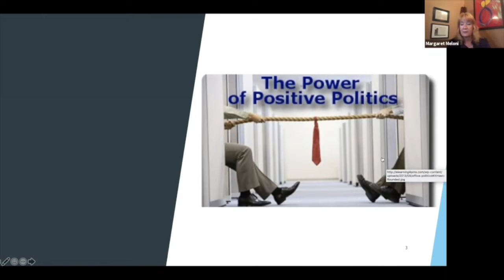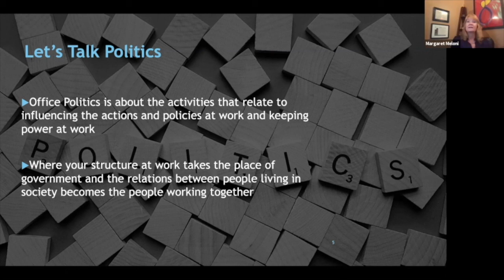Positive Politics for Project Managers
Jim and Lisa are equals. They are both project managers within the same organization. They have a good working relationship. Although they do not socialize outside of the office (with the exception of work-related functions), they each have respect for the other as a professional.

Right now, Lisa has a project that has fallen behind during testing. Jim has two good testers working for him on his project. Lisa is close to implementation and does not want to miss the deadline. Jim knows that next week is a lighter week on his project for both of his testers. Jim also knows that Lisa has been tasked with starting up a Project Methodology Council. Jim really wants to be part of that council. Members will help set an enterprise-wide project management methodology and will interact with executive management from each division. Jim believes that his career could really benefit from the type of visibility he would receive as a member of that council.

What you are witnessing is Jim and Lisa playing politics. They are designing an agreement or an exchange with one another. They are using currencies to satisfy both of their needs. Note that in this situation currency has nothing to do with money, but it does have everything to do with value. Jim is providing Lisa with something she considers to be of value (the testers) in exchange for something he considers to be of value (a seat on the Project Methodology Council).

Project managers do not shy away from the fact that politics is part of your job. What you want to do is engage in positive politics. A successful leader is a good politician, project managers are leaders therefore project managers are politicians too. One of the biggest mistakes you can make as a project manager is not to play politics.

If this makes you feel confused or uncomfortable, help is on the way. Consider this 46-minute audio program to help you successfully and ethically leverage power influence and currencies.